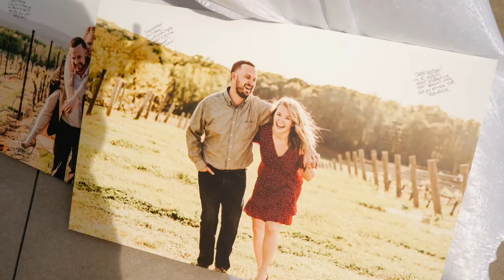The Wedding Film of Emily & Nic | Chickadee Hill Farms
Songs:
‘Sober' by PRIZM